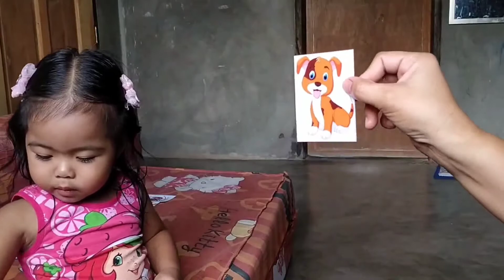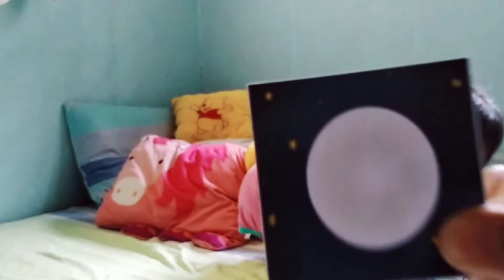LEARNING ANIMALS, FRUITS, AND VEGETABLES NAMES AND MORE